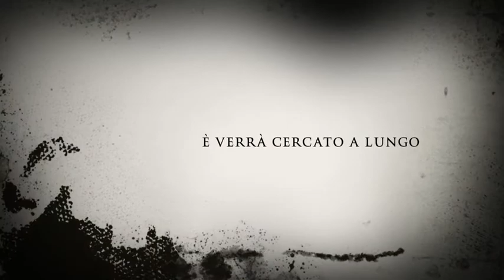Il Cadavere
Trailer fantastico creato con i-movie
By Valerio e christian